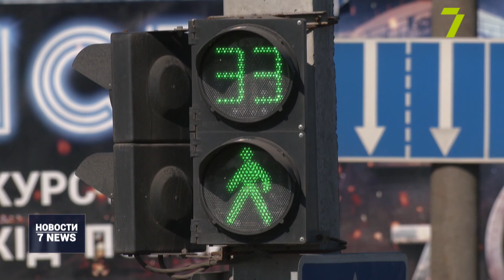Полтора года без зарплаты: черноморские портовики протестуют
С самого утра на въезде в Черноморск митинговали портовики. Все они сотрудники предприятия «Европиан Агро Инвестмент Юкрейн», работающие на седьмом, восьмом и девятом причалах. Людям уже полтора года не выплачивают зарплату. Протестующие говорят: подали в суд на свое руководство и выиграли дело. Однако в исполнительной службе заявили, что у компании ничего взыскать, поскольку она обанкротилась. В полиции уже начали уголовное производство в отношении директора предприятия по факту невыплаты заработной платы.
Кроме того, люди подали заявление в апелляционный суд, но приговора тоже пока нет. По словам портовиков, решение есть: предприятие должны передать новому инвестору, который сможет вернуть людям долги, но заинтересованной в этом компании уже трижды отказывали.
А пока дело с инвестором не решат, портовики и дальше будут жить без зарплаты и числиться сотрудниками компании.